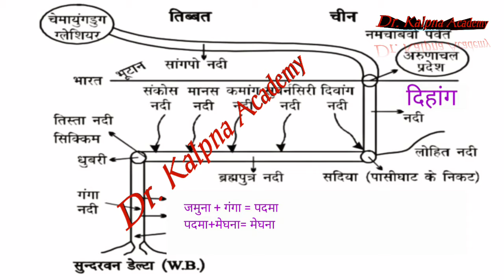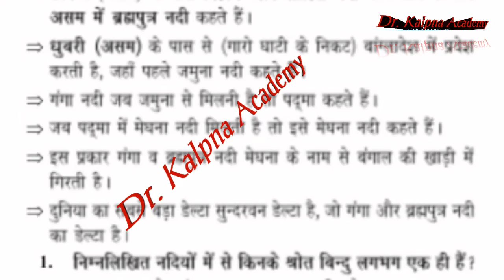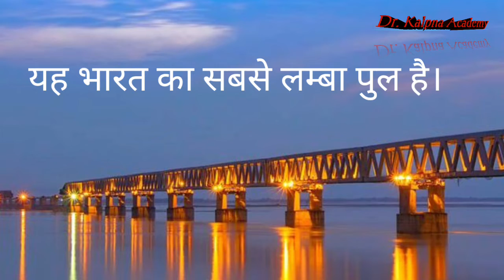ब्रह्मपुत्र नदी व उसकी सहायक नदियां